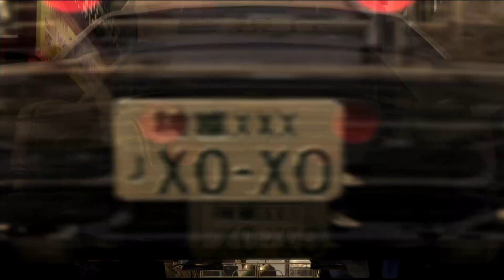#48 真相への扉。【龍が如く4_実況_PS4】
中国人が日本語で楽しくゲーム実況します。
※高画質1080pで視聴可能。